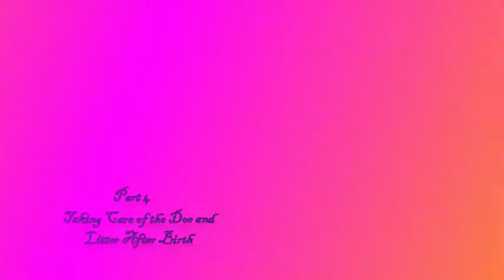How To Breed Rabbits (Part 4)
When Is The Best Time To Breed A Rabbit?